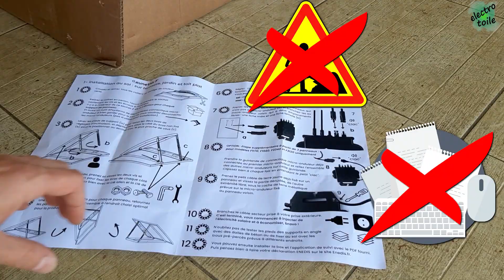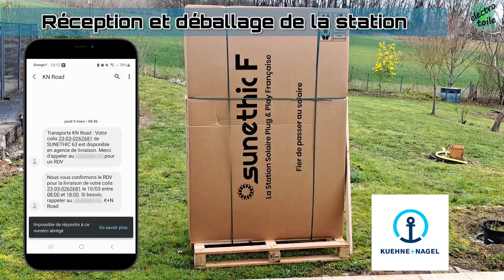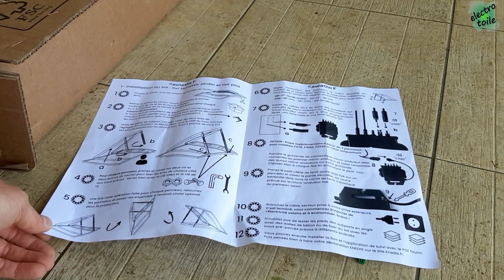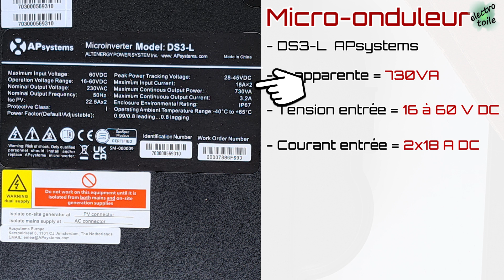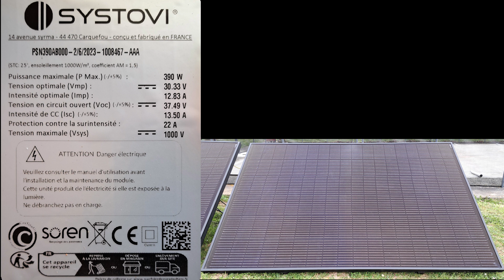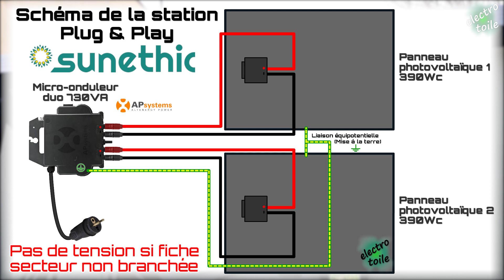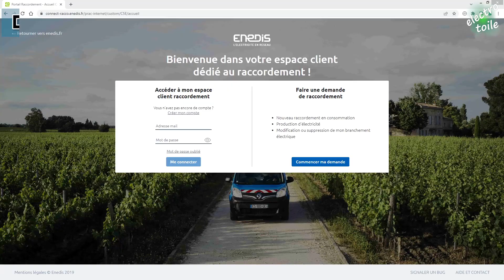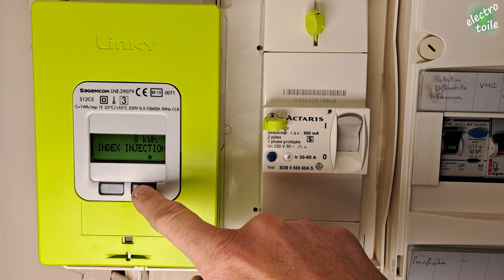Station solaire Sunethic ☀ Panneau photovoltaïque posé au sol pour réduire sa facture électrique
Découvrez dans cette vidéo, la solution solaire Plug and Play Sunethic.

une station solaire française composée de deux panneaux photovoltaïque, d'une puissance individuelle de 390Wc dans sa version F780, soit au total 780Wc de production solaire. La station solaire Sunethic est facile à installer et vous permet de produire de l'énergie solaire propre et renouvelable chez vous. Cette station Plug & Play Sunethic est composé de panneaux photovoltaïque fabriqués en France. En fonction des modèles, les panneaux proviendront des usines de Systovi (dans la Loire Atlantique) ou de Voltec Solar (dans le Bas-Rhin). Grâce à la station solaire vous pouvez non seulement économiser de l'énergie électrique et réduire votre facture d'électricité, mais vous contribuerez également à préserver l'environnement en réduisant votre empreinte carbone. Découvrez comment cette station solaire innovante pourra vous aider à passer à l'énergie solaire en toute simplicité et à devenir plus responsable sur le plan environnemental.
Pour plus d'informations sur la station solaire Sunethic F780 ou F800 consultez le

☀ ⚡  Boutique Sunethic  ⚡ ☀
Retrouvez les stations solaire Sunethic sur la boutique en ligne :
Jusqu'au 30/11/23 profitez de 5% sur tout le site avec le code sunethic_electrotoile5

👍 Les liens utiles rentabiliser la production solaire : ➖➖➖➖➖➖➖➖➖➖➖➖➖➖➖➖➖➖➖➖➖➖➖➖➖➖➖➖➖➖➖➖➖➖➖➖➖➖➖
Présentation du Home Energy Meter ZW095 Installer Jeedom sur Raspberry Pi Utilisation du plugin Suivi Conso sous Jeedom Smartplug Zwave pour suivre la production. solaire

▶ Chapitre dans la vidéo :
0:00 Introduction
0:28 Pourquoi choisir la station solaire Plug and Play Sunethic
1:15 Déballage de la station Solaire
3:01 Découverte du micro-onduleur et du panneau photovoltaïque
5:33 Montage de la station
6:24 Déplacement et pose de la station solaire au sol
7:21 Assemblage de la seconde station Sunethic
8:48 Réglage de l'inclinaison du panneau solaire
9:36 Raccordements électrique
11:17 Déclaration de raccordement CACSI
11:38 Mise en service de la station solaire
12:56 Premier bilan d'utilisation de la station Sunethic